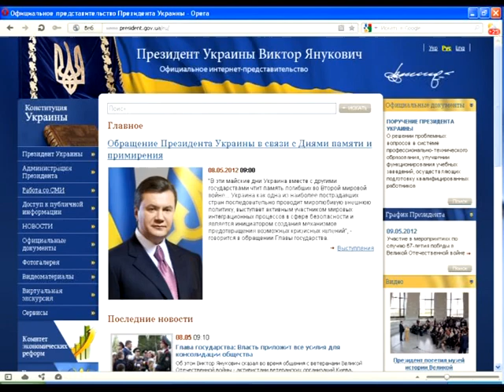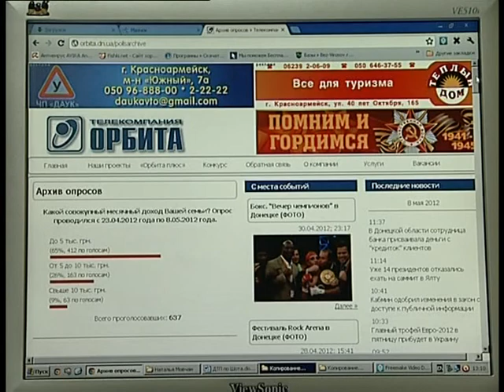О доходах чиновников и простых граждан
Согласно Закону «Об  основах  предотвращения  и  противодействия  коррупции» должностные лица государственных учреждений и органов местного самоуправления до 1 апреля 2012 года подали по месту работы  декларацию об имуществе, доходах, расходах и обязательствах финансового характера.